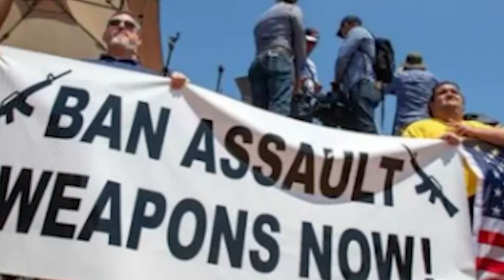Donald Trump ने कहा, अमेरिका में बड़े पैमाने पर गोलीबारी की वजह बंदूकें नहीं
अमेरिका के पूर्व राष्ट्रपति डोनाल्ड ट्रंप ने कहा है कि बढ़ती गोलीबारी की वजह बंदूकें नहीं, बल्कि 'आध्यात्मिक' समस्या लगती है.

Former US President Donald Trump has said that the reason for the increasing shootings in the US is not a gun problem, but a 'spiritual' problem.